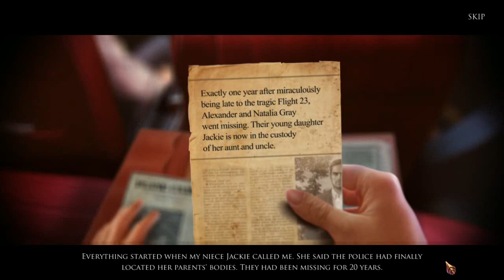Grim Tales 9: Threads Of Destiny CE [01] w/YourGibs - MISSED TRAGIC FLIGHT - OPENING - Part 1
Grim Tales: Threads Of Destiny CE let's play walkthrough gameplay
//Part 1, MISSED TRAGIC FLIGHT (OPENING)

Let's Play ♦ Grim Tales 9: Threads Of Destiny Collector's Edition with YourGibs walkthrough commentary

STORY: New evidence has come to light that will prove who killed Jackie’s parents over 20 years ago. Now that you have something that belonged to them, you can travel back in time to discover what really happened that fateful night and try to save them from a dangerous serial killer. But beware; a dark force is watching your every move, and it is determined to keep you from changing their fates. You’ll have to think quickly if you want to cheat Death and come back alive!